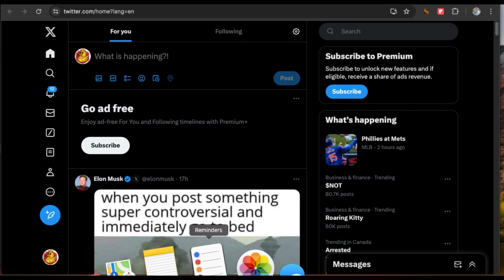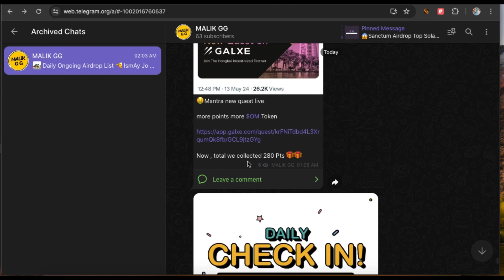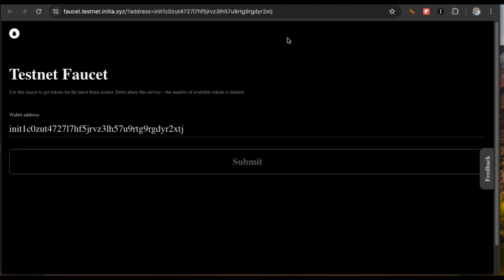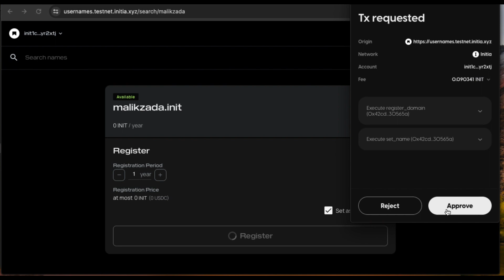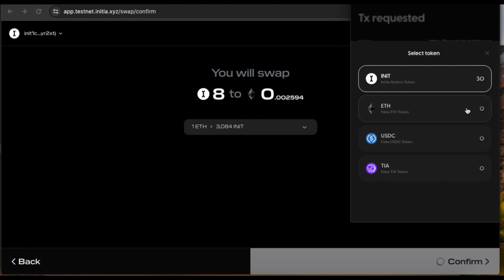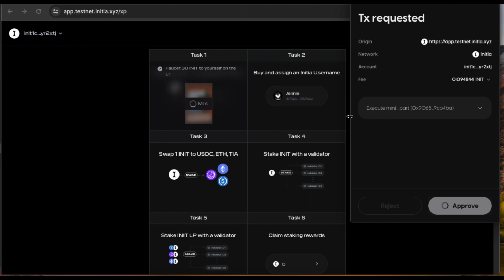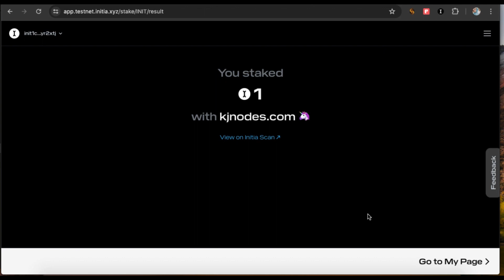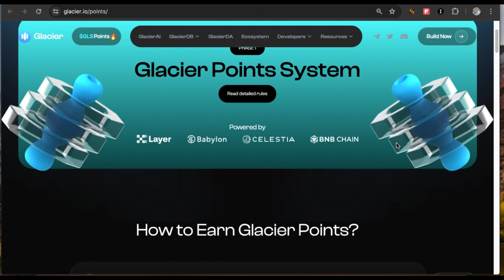initia testnet live | glacier campgain earn free $GLS token | testnet airdrop | backed by binance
ongoing airdrop list

🔖kuch kar ley and any person associated with this channel accepts no liability for any kind of content uploaded on this channel or responsibility for any